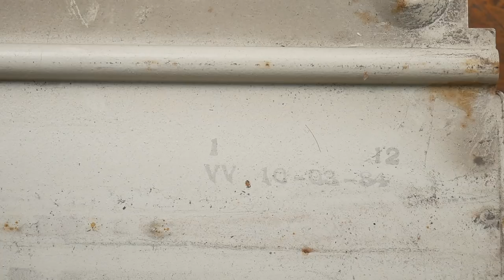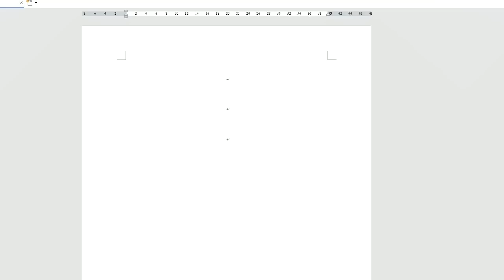1984 Old Keyboard IBM Model F XT (Buckling-Spring) Restoration | XT to USB Type-C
Best Keyboard Ever.